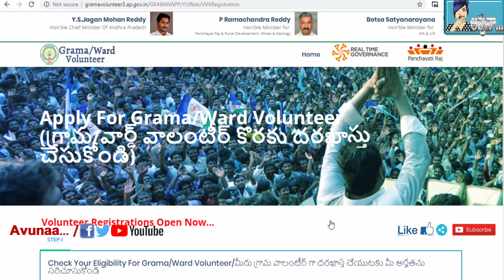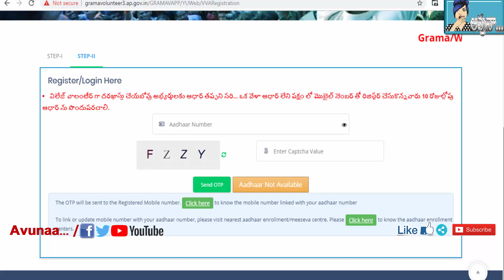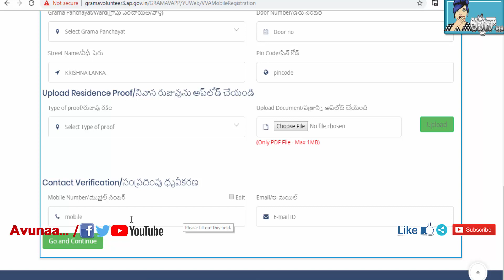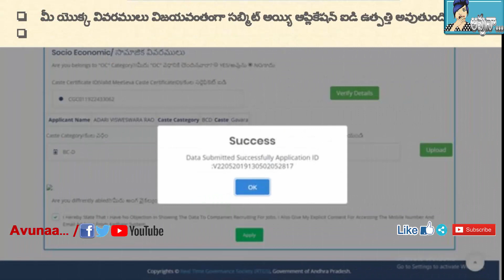How To Apply For Grama/Ward Volunteer Jobs (Step by step processes)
(A Good News For DWCRA Women...)
( AP CM Sri YS Jagan Says Good News To Asha Workers..)
(New Central Government offer for farmers - SMF Pension Scheme.)
(Revolutionary Decision By AP Government On Ration Distribution...)
(Important Decisions Taken In AP First Cabinet Meeting)
(AP Government Boon To Journalist)
(AP GRAMA VOLUNTEER RECRUITMENT 2019)
( Jagananna 'Rythu Bharosa' Scheme to be Implemented From October)